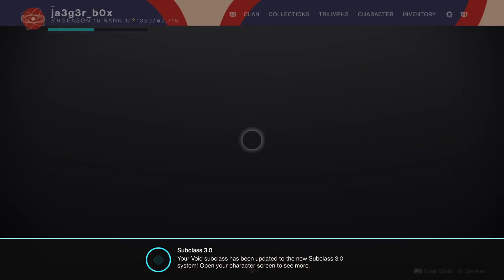Let's start: The Witch Queen (Destiny) PS5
our crew of Destiny Losers hits up the Witch Queen and do our best to not get completely wrecked...  How do we do?  Probably not well.

Even with our terrible gameplay stick around for all the fun commentary and stories!

check out my streams LIVE when they air on Twitch at https
Thanks!!